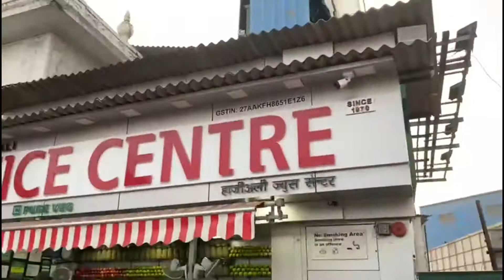Aaj humloge haji Ali gaye ghumne! finally Zohan bhi gaya! family time